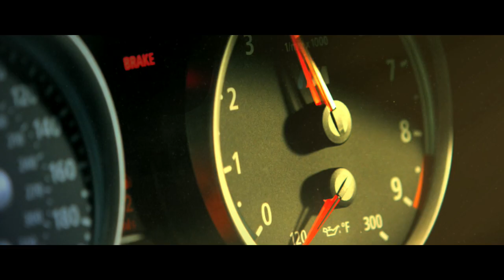Need for Speed Undercover Premiere trailer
First trailer for the latest Need for Speed game. Featuring cop chases and FMV starring Maggie Q!